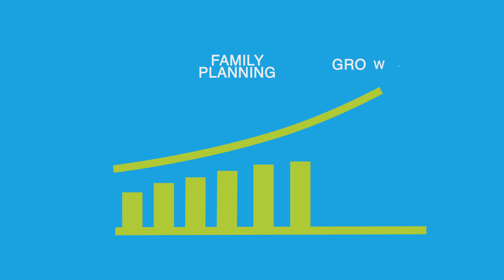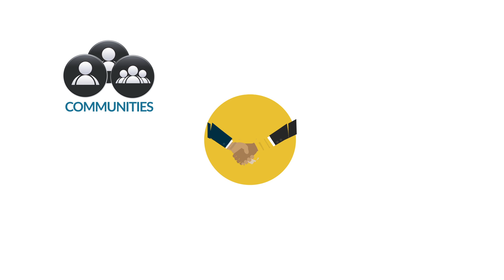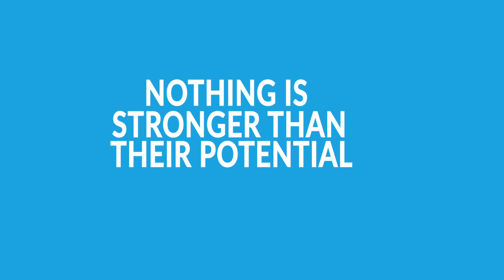Family Planning Infographics - DSW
DSW on Family Planning